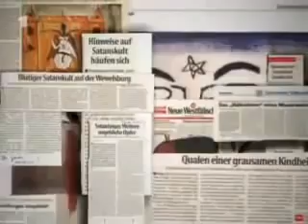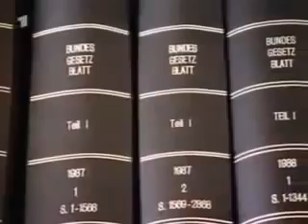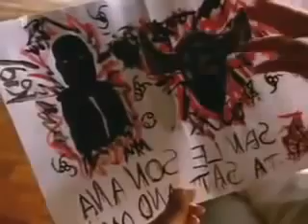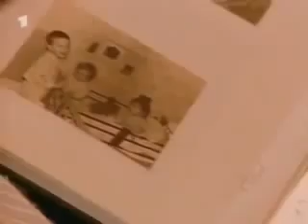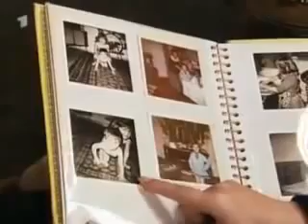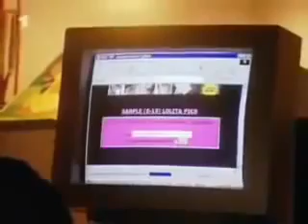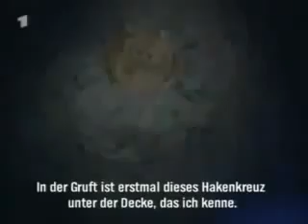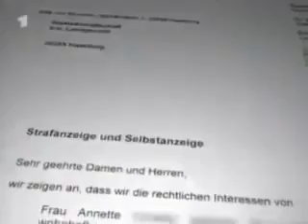Ritueller Kindesmissbrauch - Satanismus und Okkultismus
Sandra und Antje sind beide aufgewachsen in satanistischen Zirkeln, sind als Kinder missbraucht und gefoltert worden. In dem Film „Höllenleben -- Der Kampf der Opfer" erzählen sie von schwarzen Messen in einer Kirche, Ritualen auf dem Friedhof, Folter und Kindstötungen. Seit mehr als zehn Jahren hatten die Geschwister keinen Kontakt zueinander.
Jetzt haben beide unabhängig voneinander den Mut gefunden, Anzeige zu erstatten gegen Unbekannt und - gegen ihre eigenen Eltern. Und ihre Aussagen sind identisch.
Den Entschluss dazu haben sie nach der Ausstrahlung des Films „Höllenleben" im Dezember 2001 im Ersten gefasst. Ein Film, der erzählte, wie Nicki, eine durch rituellen Missbrauch schwer traumatisierte Frau, sich auf die Spurensuche nach Tätern und Tatorten gemacht hat.
„Höllenleben -- Der Kampf der Opfer" zeigt, wie es weiterging mit Nicki, stellt einen erneuten Versuch dar, sich dem Thema „ritueller Missbrauch in Deutschland" zu nähern. Etliche Frauen, die sich gemeldet haben, bestätigen Nickis Geschichte. Z. B. Karin, die wie Nicki Opfertötungen miterlebte, oder Katharina, die Nicki im Film wiedererkannte und darüber hinaus noch Nickis Erinnerung an einen Täternamen bestätigt. Auch sie hat Anzeige erstattet.
Fast alle Opfer werden früher oder später selbst zu Tätern gemacht. Sie werden gezwungen, sich selbst schuldig zu machen, damit sie niemals aussagen. Um diesen Teufelskreis zu durchbrechen, hat Annette Selbstanzeige erstattet, sich bezichtigt, einen Menschen getötet zu haben. Sie ist, wie Karin, wie Sandra, nicht multipel, also nicht, wie viele andere Opfer, als Folge der erlittenen Qualen in mehrere Identitäten gespalten. Das erhöht zum einen die Glaubwürdigkeit aller und zum anderen die Chancen für tatsächliche Ermittlungen.
Wie in diesen Fällen ermittelt wird und warum in anderen Fällen die Opfer zwar keine Anzeige erstatten, aber anonym aussagen wollen, davon erzählt diese weitere Filmdokumentation.